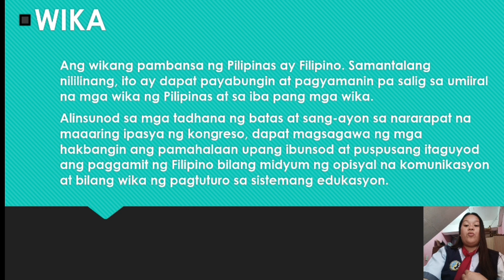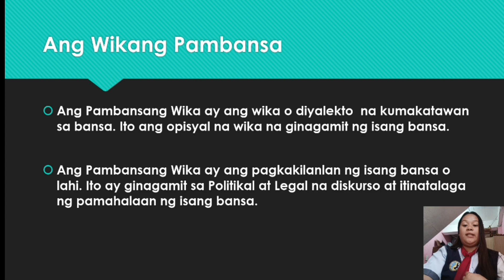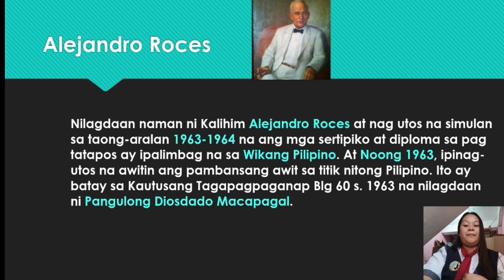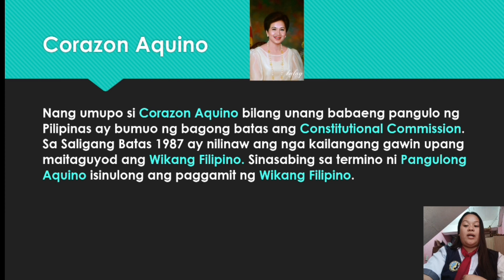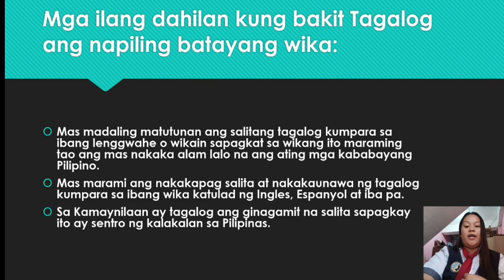Wikang Pambansa at Ang mga taong may mga malaking nailimbag sa Wika!